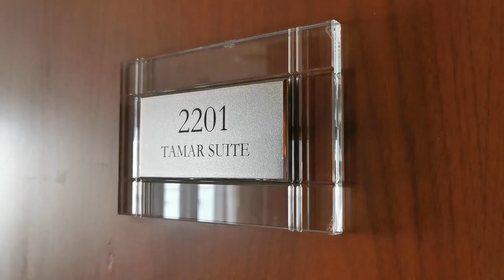Vlog - 文華東方酒店 Mandarin Oriental Hong Kong Staycation x Harry Potter | 窺探特色海景套房、實測隱形斗篷、哈利波特魔法歷奇住宿計劃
隱形斗篷實測! 帶你窺探 香港文華東方酒店 Mandarin Oriental Hong Kong  體驗期間限定『哈利波特』魔法歷奇住宿計劃 。入住中環特色海景套房 Speciality Suites -「荷活套房」HOWARTH SUITE 和「添馬套房」TAMAR SUITE。於「文華閣享」Mandarin Club Lounge 享受香檳美食，欣賞中環摩天輪日與夜的美景，絕對是暑假親子好去處!

Vlog - The Peninsula Hong Kong 香港半島酒店 Staycation | 「最新」The Peninsula Boutique 及 飛行體驗 | 豪華旅行Tip
Vlog - 香港四季酒店 Four Seasons Hotel Hong Kong Staycation | 「全新」設計海景房、三星米芝蓮餐廳Caprice、兒童遊戲室體驗 | 豪華旅行Tip
Vlog - 港島香格里拉酒店 Island Shangri-La Hong Kong Staycation | 「全新」設計豪華閣海景房、米芝蓮香港餐廳「珀翠」體驗 | 豪華旅行Tip
Vlog - 最新The Hari Hong Kong Staycation 實測日本料理餐廳 Zoku | 頂級和牛、海膽、拖羅 | 窺探頂層超特大露台套房 Hari Suite 飽覽香港夜景
(Vlog) 香港瑰麗酒店Staycation | 特色海景套房開箱 VIP體驗 | The Best View Of Hong Kong | 豪華旅行Tip
(Vlog) Staycation香港! 窺探五星級酒店總統套房，荷里活明星Lady Gaga也推介 Ritz Carlton Hong

■ 特別嗚謝: Luxe Travel 品味遊 及 Arathorn Yeung
🔥立即收看🔥
Vlog - 文華東方酒店 Mandarin Oriental Hong Kong Staycation x Harry Potter | 窺探特色海景套房、哈利波特期間限定店、魔法歷奇住宿計劃體驗

■ 支持6步曲
1. 訂閱節目Youtube頻道
2. 俾like
3. 分享視頻
4. 建設性留言
5. 收看廣告
6. 分享facebook

■ 更多豪華旅遊的Tips
《Etnet經濟通 - 豪華遊點廸專欄》
連日本人都不知道的秘境？暢遊日本瑰寶北海道（東）
COVID-19之後旅遊會變成怎樣？

博客楊廸深Michael：親子遊：馬爾代夫一島一度假村，擁有海上的私人堡壘，盡玩無限次滑梯
博客楊廸深Michael：非一般的親子旅程：深入柬埔寨叢林，參加反盜獵巡邏學習保育
博客楊廸深Michael：Be A Mini-Ranger!讓小朋友走進叢林：坦桑尼亞親子遊
博客楊廸深Michael：為親子避疫之旅準備，新手爸爸分享同BB去旅行8大秘技！

- 【重磅分享】日本人都可能不知道的東北海道仙境《自然奇景夏季篇》
- 【重磅分享】日本人都可能不知道的東北海道仙境《自然奇景冬季篇》

Photos and videos credit:
- Luxe Travel 品味遊
- Michael Francis Yeung 楊廸深

🌟 關於Michael 楊廸深 🌟

高端旅行家、美食家、專欄作家， Michael楊廸深對生活有獨特的品味。喜歡與家人一起去旅遊，跟兒子一起放電

香港文華東方酒店 Mandarin Oriental Hong Kong
限時住宿優惠
魔法歷奇住宿計劃
探索魔法學院的奧秘、盡享香港文華東方酒店屢獲殊榮的貼心服務和美饌佳餚。

專享24小時豪華住宿體驗、雙人早餐及晚餐，以及一系列「魔法學院」體驗活動和千日里的週末「兒童魔法特飲製作班」。預訂文華閣客房或套房更可享全新文華閣專屬禮遇。

訂購日期至2021年6月28日，適用入住日期至2021年8月15日。
每日雙人早餐
三道菜雙人晚餐套餐，可選擇於客房或Café Causette 享用
24小時住宿體驗，最早入住時間為上午11時，最遲退房時間為下午3時*（適用於星期一至四入住之賓客）
「魔法學院」體驗活動，包括：「魔法照相館」、「魔法烙印」及「魔法隱形體驗」**
每間客房可免費獲贈價值港幣100元的Museum Context現金禮券兩張，於品牌在酒店東側大堂的期間限定店消費滿港幣500元或以上使用***（有效至2021年8月31日）
每間客房可免費獲贈主題明信片乙張***
每間客房可免費獲贈主題禮品乙份***（適用於入住海景客房、文華閣客房或套房之賓客）
千日里的週末「兒童魔法特飲製作班」 （需額外收費）
文華閣客房或套房之賓客可專享文華閣專屬禮遇

■  住酒店安全嗎? What're luxury hotels/ resorts doing to protect guests?

分享一下部份高端酒店令您安心入住的措施。原來有部份5星+度假村酒店已經自行購入19病毒驗測機，為所有旅客免費驗測。真的是厲害! 現在就去片!

As the situation of COVID19 becomes ever changing, we have sorted out hygiene practices from some top noch luxury hotels and resorts for your reference. Some luxury resorts even purchased their own testing machine to provide free onsite testing for guests. Watch now!
Production and Management
Michael Paul Consultancy Limited